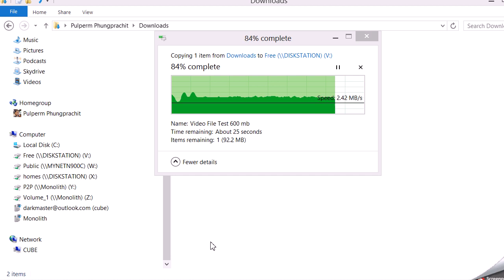vdo to red end